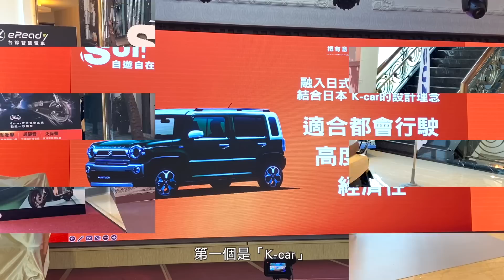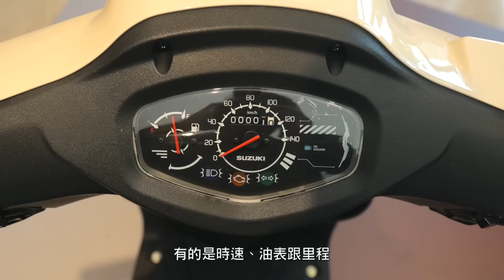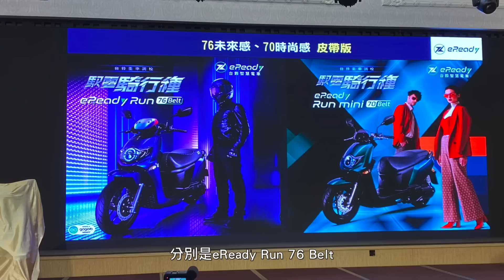[IN新聞] 方正俏皮！SUZUKI SUI 125 發表會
以 K-Car為設計元素
搭配平價型車款特質
台鈴最新機種SUI 125
提供廣大二輪通勤族
更具特色的購車選擇

台鈴電車品牌eReady
也同步展示兩款新車
Run & Run Mini皮帶版
滿足電車騎士的需求